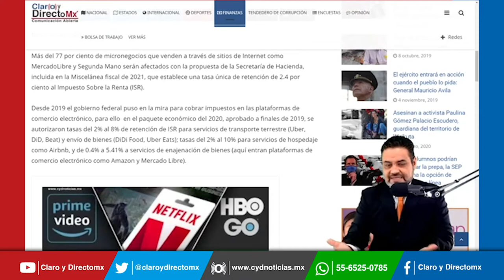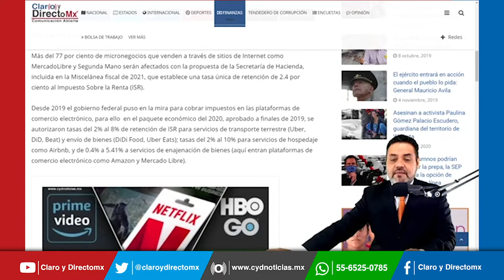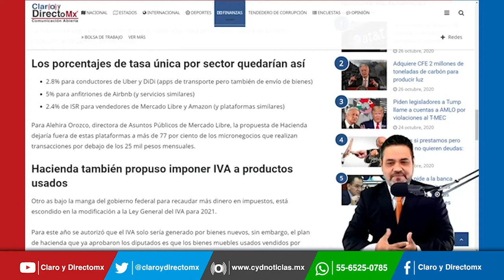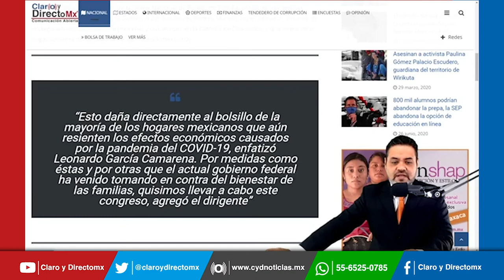¿Vendes en internet? ¿Ya te enteraste de los cambios que propuso Hacienda?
Más del 77 por ciento de micronegocios que venden a través de sitios de Internet como MercadoLibre y Segunda Mano serán afectados con la propuesta de la Secretaría de Hacienda, incluida en la Miscelánea fiscal de 2021, que establece una tasa única de retención de 2.4 por ciento al Impuesto Sobre la Renta (ISR).